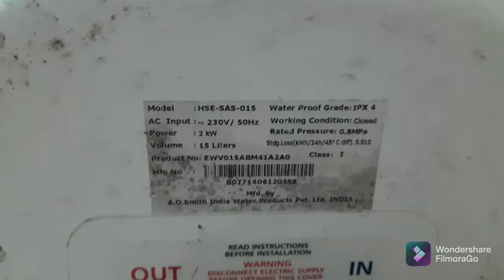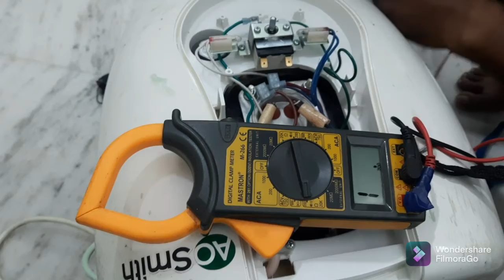Water Heater repairing tips tamil /No heating / slow heating/100% solve electrical Full Service.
Water Heater repair step by step easy tips in tamil{ No Heating } {heater slow heating}/Gaiser repair/Full Service